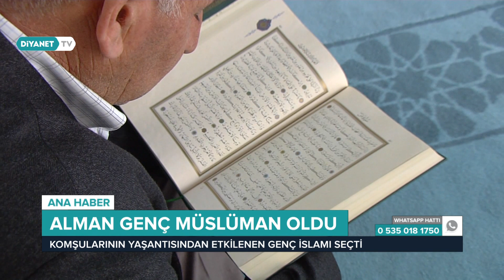Diyanet Haber - 17 Ağustos 2019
17 Ağustos 2019'da yayınlanan Diyanet Haber Bülteni.